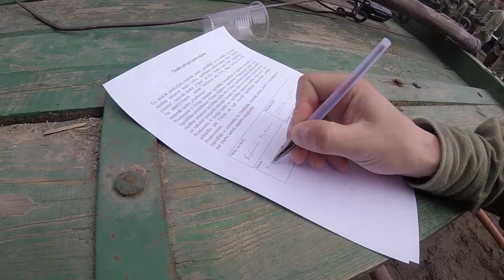"DVĒSEĻU PUTENIS" FILMĒŠANĀS - TRENIŅNOMETNE 1/2 diena 18-19.05.2017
Piedalījos Kultfilma filmas "Dvēseļu putenis" uzņemšanā kas notika Līgatnes papirfabrikā.
Filmēts tika latviešu strēlnieku treniņnometne.
Norises laiks 1916 gada pavasaris.

Fimēšanās notika divas dienas un šis video ir pirmās dienas video.
2 dienas video drīzumā sekos.

Paldies

"Dievs svētī Latviju"

Filmed by: GoPro Hero 5 SESSION